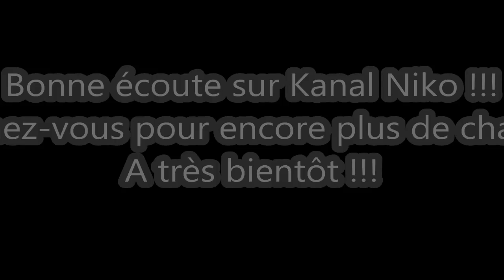Nico chante Le Vagabond - Claude François